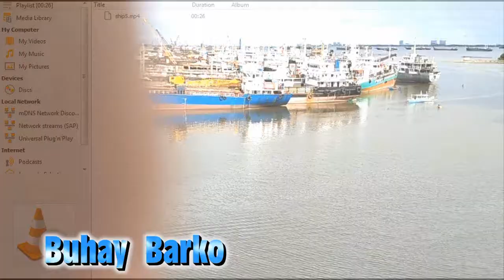SHIPYARD LIFE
Mahirap ang buhay sa shipyard, lalo na sa mga structural workers at mga ship electricians.